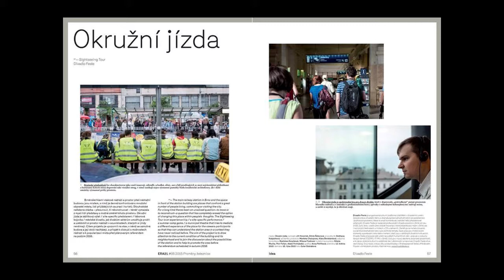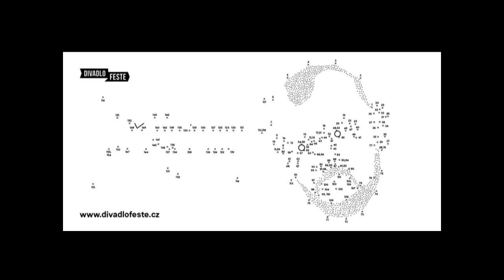PKN Znojmo vol. 19 - Jiří Honzírek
Jiří Honzírek - PechaKucha Night Znojmo vol. 19
(pořádá Umění do Znojma - umenidoznojma.cz)